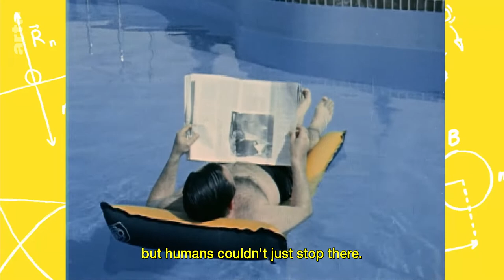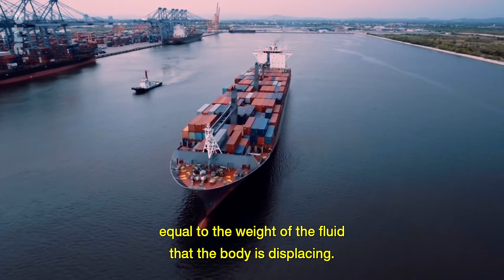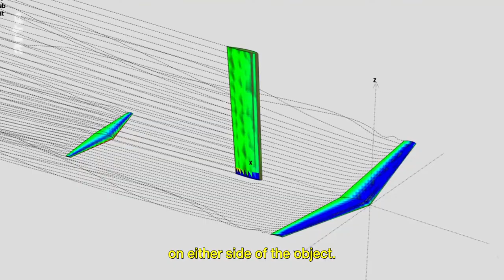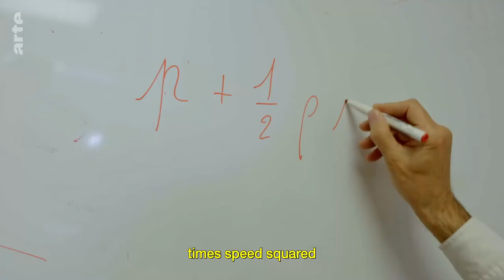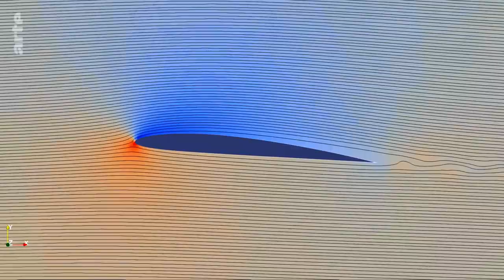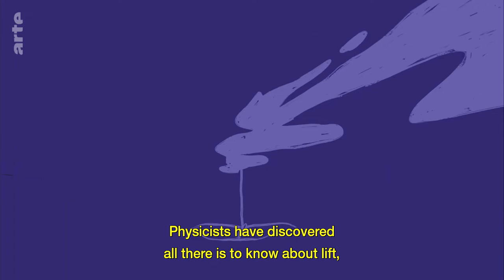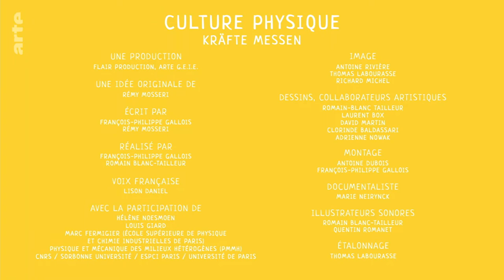Windsurfing and Lift I ARTE Physics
Have you ever seen a windsurfer who slices through the waves 🌊 with the help of the breeze, as if flying over water? That's all thanks to the centreboard, and a physical concept: lift. The same force that makes planes fly and propels javelins over long distances.

Find out about the science behind sports with ARTE